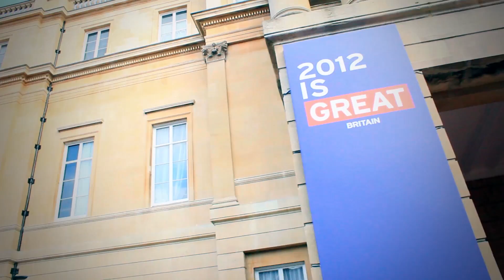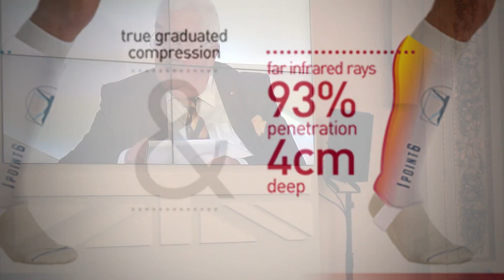Dragons' Den at the Great Britain Campaign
The British Business Embassy and the Olympic International Business Legacy programme's Education Day, saw top student entrepreneurs pitch in the Dragons' Den. over 90 competitors from universities across the country battled it out, for a chance to be one of the four finalists who got to attend the coveted event in Lancaster House.

The Olympics-themed competition, conducted by National Centre for Entrepreneurship in Education (NCEE) with UKTI and the University of York, aims to support and promote entrepreneurship in Higher Education across the country.

Felicity Milton from Loughborough University was the overall winner with an 81% majority vote for 1point6, and her patented 3-in-1 recovery performance sleeve which enhances athletic performance, aids recovery and prevents injury.